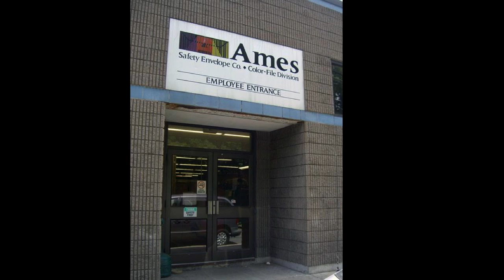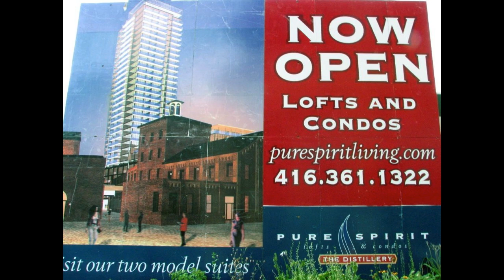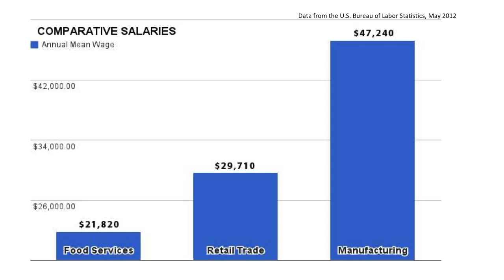Keep the souls of our cities: Mimi Graney at TEDxSomerville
Mimi doesn't think that tearing down industrial structures and replacing them with new housing is a necessary or healthy part of urban renewal. Old factories that many see as "gritty" or outdated can be turned into thriving businesses and become a core part of a city's economy. Somerville's Ames Business Park is a perfect example of this point, and in her talk Mimi argues that more cities should look for ways to make good use of these spaces instead of tearing them down.